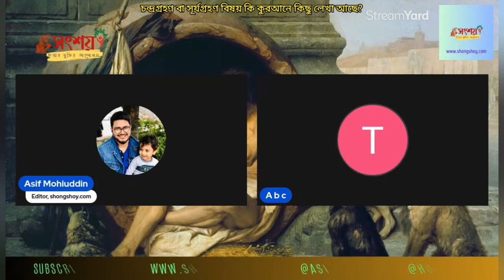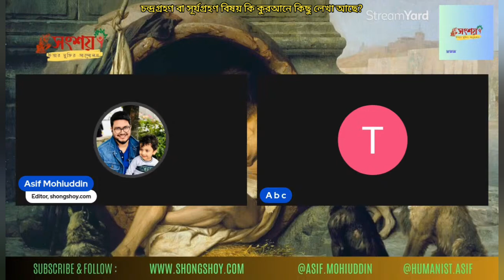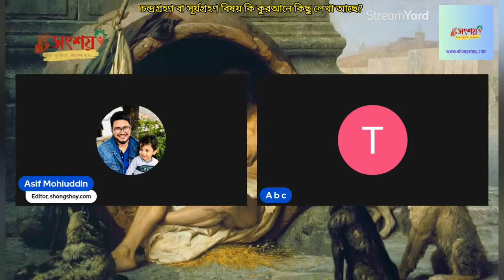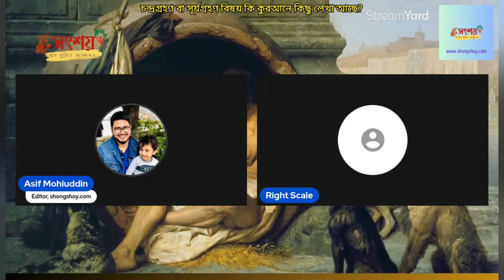চন্দ্র গ্রহণ বা সূর্যগ্রহণ সম্পর্কে কি কুরআনে কিছু লেখা আছে?